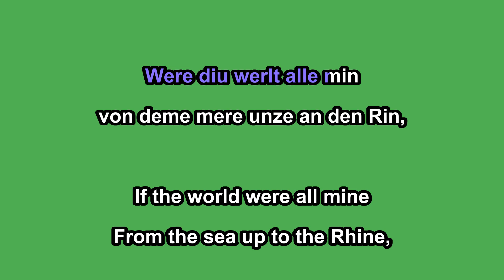Ray Manzarek - Springtime: If the Whole World Was Mine (Were diu werlt) (karaoke)